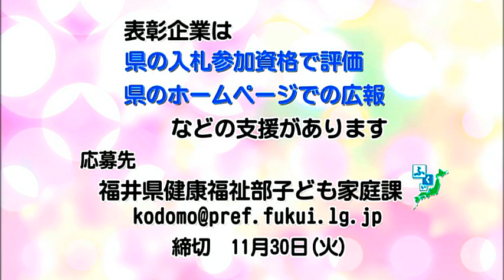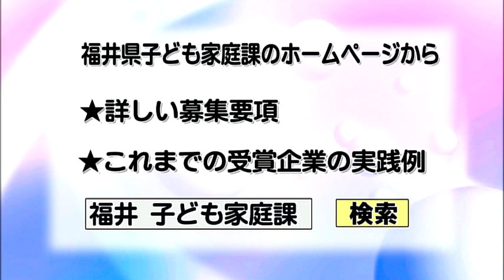家族時間を作ろう！④ ～父親子育て応援企業知事表彰～ ‹福井県›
福井家のある夕方、お父さんがうれしそうに帰宅。お父さんの会社が、父親子育て企業で知事表彰を受けたことを、子どもたちに話すが・・・
（Ｈ２２．１０．１５放送）